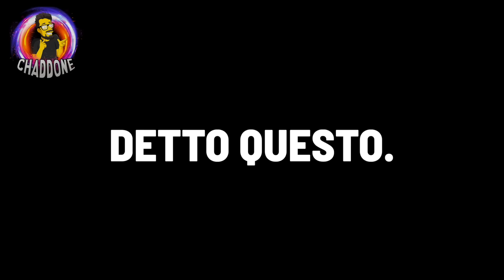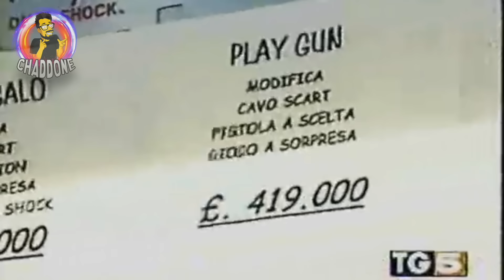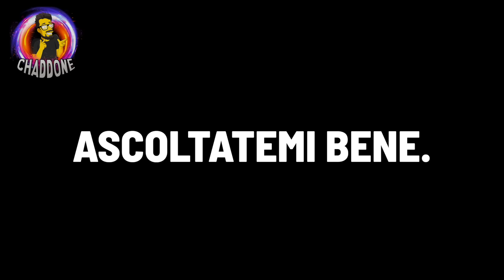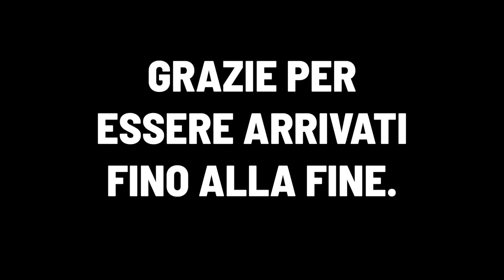5 GIOCHI NOSTALGICI dei CARTONI ANIMATI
Prova otterrai uno Sconto Esclusivo + 4 Mesi Extra + 45 giorni di soddisfatti o rimborsati.
00:00 Introduzione.
01:00 Simpsons Wrestling
02:15 Rugrats - Alla ricerca di Reptar
03:37 Bugs Bunny - Lost in Time
04:36 Buzz Lightyear alla riscossa.
06:03 Hercules
07:52 Conclusione.